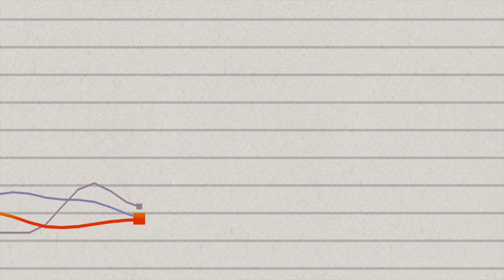Is There a Cure for Cancer? Dr. Jason Fung about Cancer | Sweet Fruit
Dr Jason Fung is a doctor, author and researcher. His ground-breaking science-based books about diabetes and obesity, The Diabetes Code, The Obesity Code and The Complete Guide to Fasting have sold hundreds of thousands of copies and challenged the conventional wisdom that diabetics should be treated with insulin. Is There a Cure for Cancer?,  Dr. Jason Fung, Cancer,  Sweet Fruit,
Cancer.
Cancer is a generic term for a large group of diseases that can affect any part of the body. Other terms used are malignant tumours and neoplasms. One defining feature of cancer is the rapid creation of abnormal cells that grow beyond their usual boundaries, and which can then invade adjoining parts of the body and spread to other organs; the latter process is referred to as metastasis. Metastases are  the primary cause of death from cancer.

How to Preventing cancer ? Between 30 and 50% of cancers can currently be prevented by avoiding risk factors and implementing existing evidence-based prevention strategies. The cancer burden can also be reduced through early detection of cancer and appropriate treatment and care of patients who develop cancer. Many cancers have a high chance of cure if diagnosed early and treated appropriately.

★ If you got value from the information I provide, please consider donating:

🤖  Bitcoin: bc1qj82eaek0jz5vzyexj3xetfmzvtrqs2k5mh8dn2
👌  Bitcoin Cash: qrtge89u9aqfjqmc3dgj4zxg8jylysj73yv50mvc87
🤘  Ethereum: 0x1F04F55c610c112c2DedDB0a936FA1C39a39f50D
🗣  Litecoin… LKfb3xJNbKohLhthSSj1bhAoVrn9AdEBXM